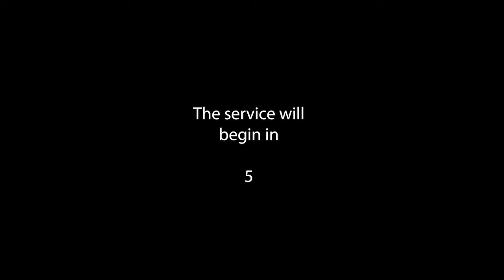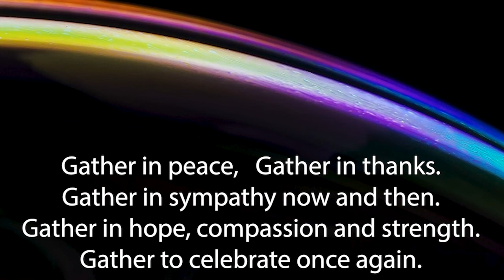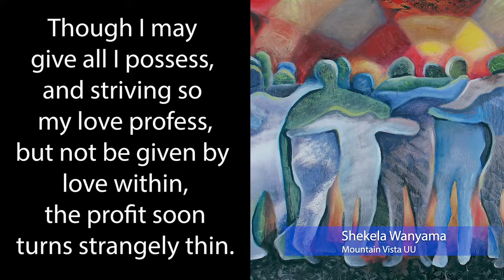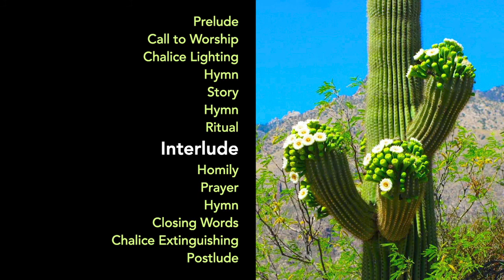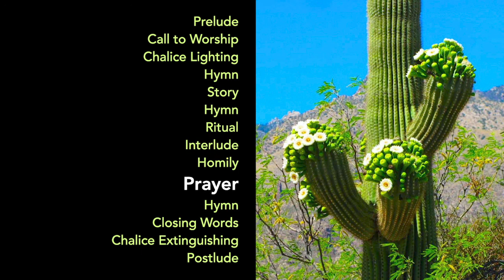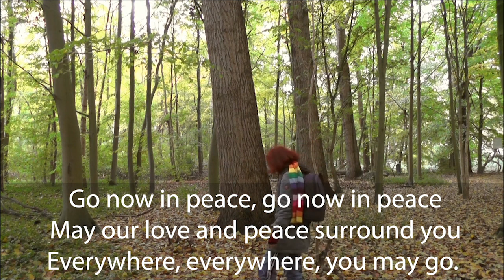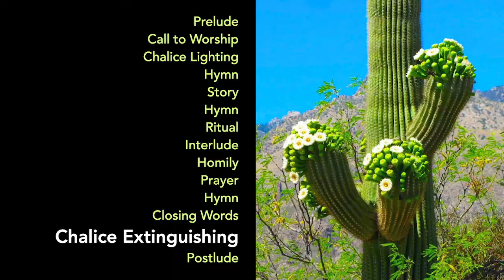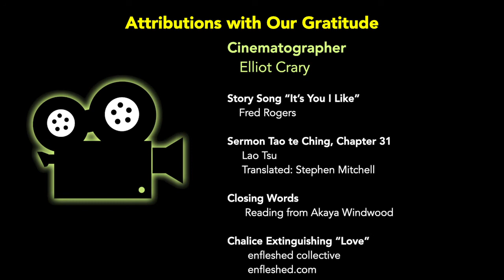November 22 Baja 4 Service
Here is the Baja 4's Sunday worship service for November 22nd. Come back around 10:30 on Sunday to worship together.

Join us for Zoom Social Hour after the service at 11:30. password 483148) or telephone , Meeting ID: 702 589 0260, password 483148).

Our offering will also be virtual again this week. You can send a check to the office (Mary checks for mail a few times a week), give or text .